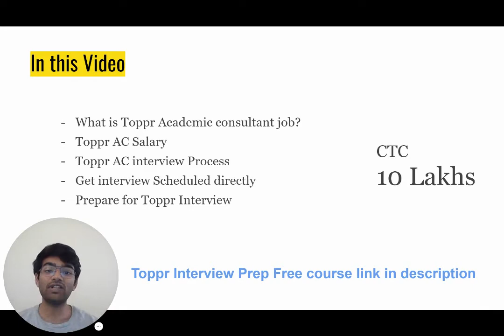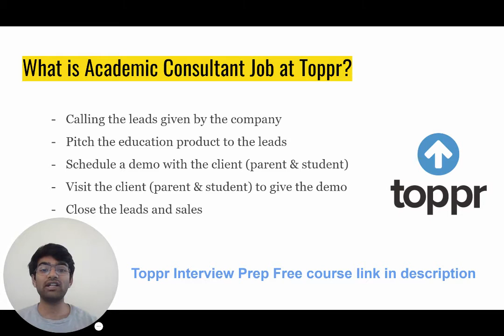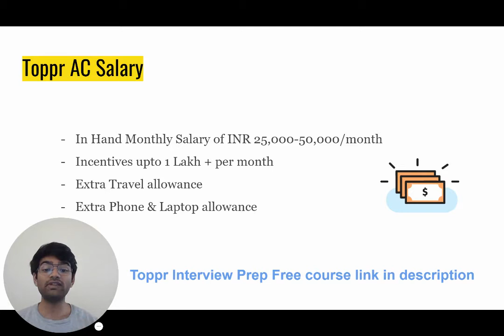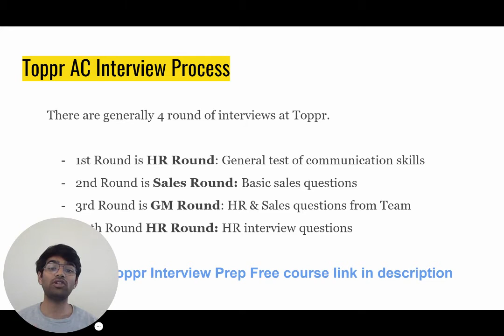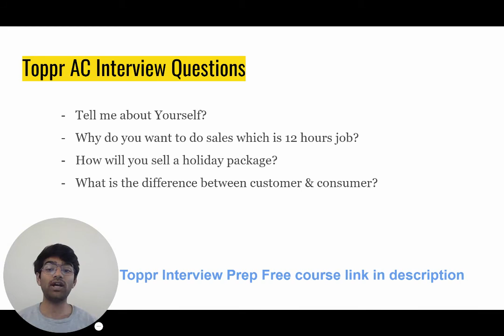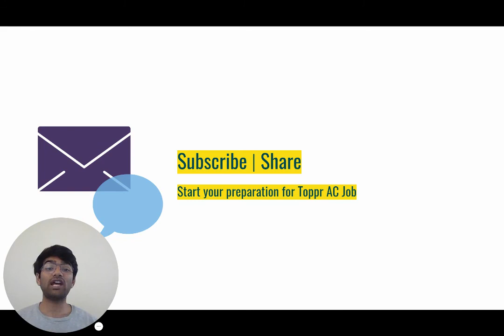Toppr Academic Consultant | Toppr Interview Questions | Byjus BDA like Jobs | Salary 10 Lakhs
In this video, we are going to discuss about the Toppr Academic consultant job profile. The academic consultant profile is also known as the sales profile. We are going to cover Toppr interview questions sales and Toppr academic consultant interview questions.

Toppr academic consultant jobs are like Byjus BDA job. Toppr and byjus provide the same salary. The compensation structure is different from Byjus but the work is similar.